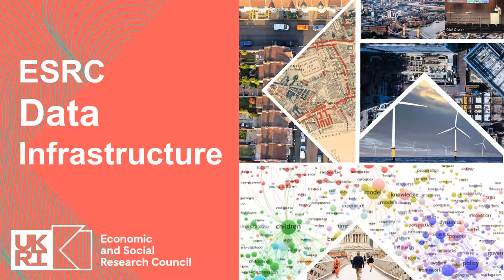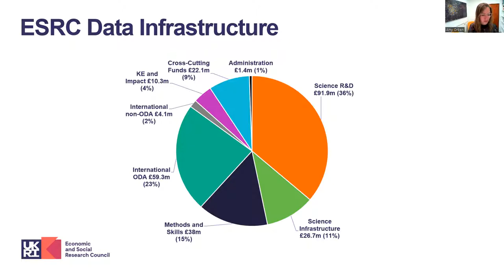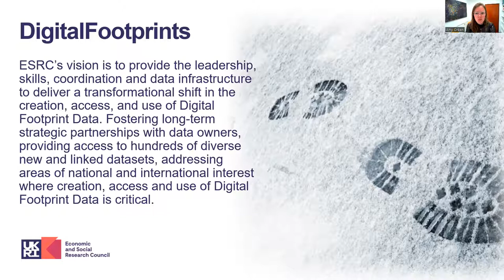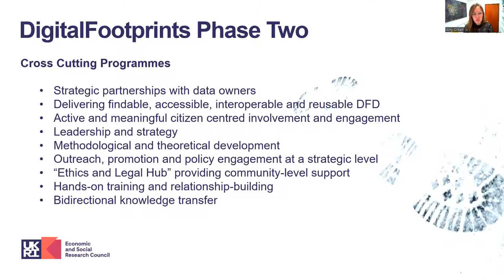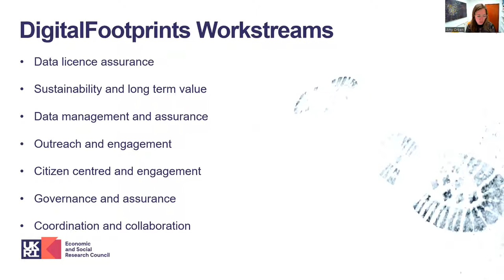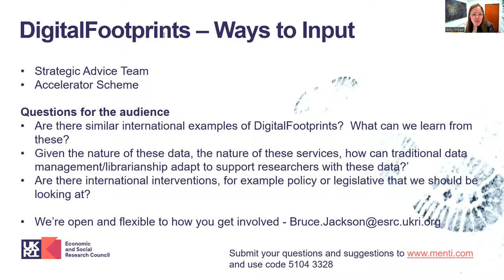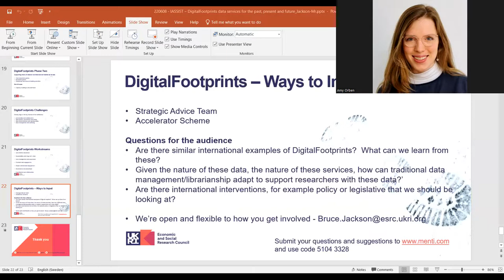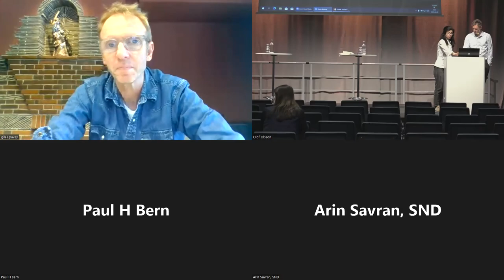IASSIST 2022: Panel 4 "Economic and Social Research Council UK – DigitalFootprints: data service..."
Session Chair: Diana Magnuson

Title: Economic and Social Research Council UK – DigitalFootprints: data services for the past, present and future
Bruce Jackson, Economic and Social Research Council